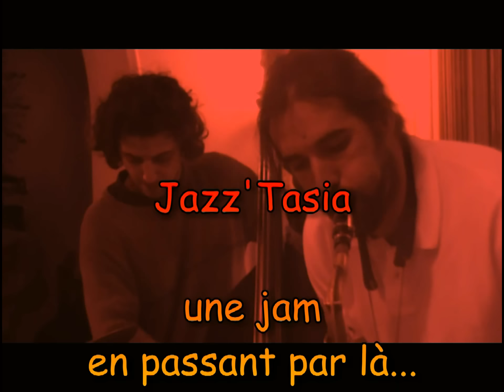Jazz'Tasia jam session 20 Mai 2012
Une jam en passant par là...à la maison du Jazz chez Sylvia et René.